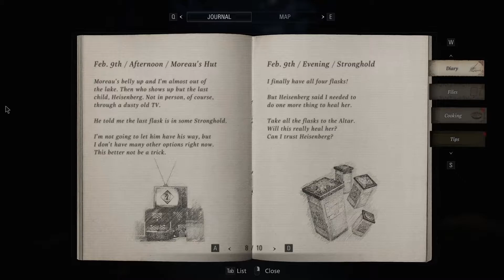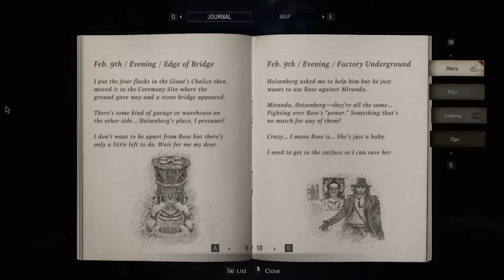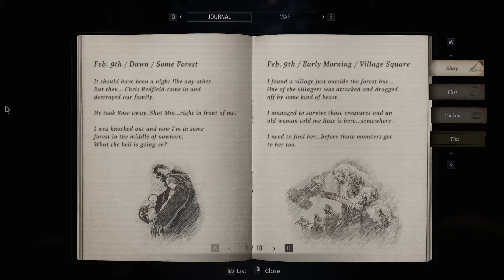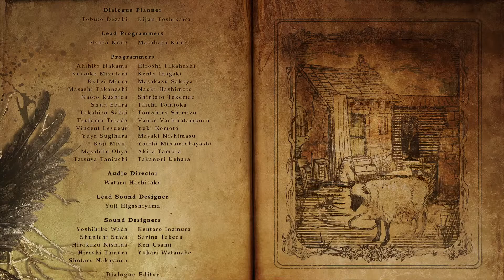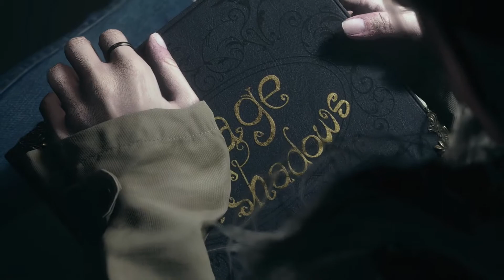Best Father EVER! | RE Village | The End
Warning, Contains Blood and Gore, Intense Violence and Strong Language!

The most beautiful story i have ever seen, 10/10.
Taking the first rank in my favorite games! Over Final Fantasy X.
Buy the game, Experience it yourself.

The story of Ethan Winters, Is finaly over...
Saving his family took everything he had.
His will was the only thing keeping him going even after having died,
Three years before. In the Baker house, By the hands of Jack Baker.
He used all his power to save his daughter Rosemary from Mother Miranda.
At the end of the day Ethan wins. Rosemary lives, Mia lives.
Ethan the tragic Hero.

If you have a game recommendation, Comment it down below.